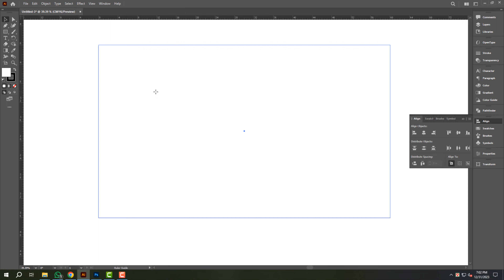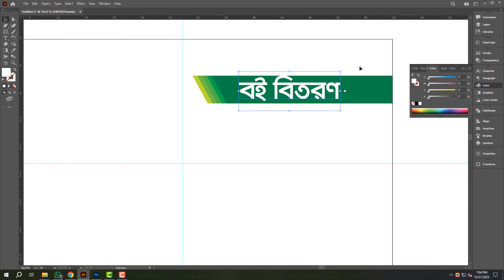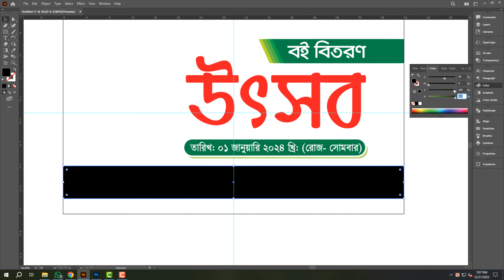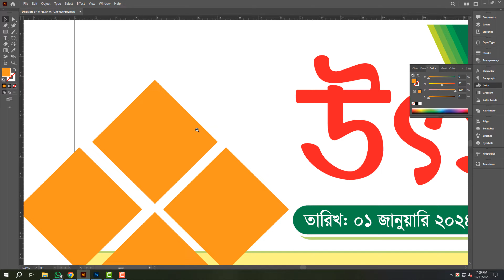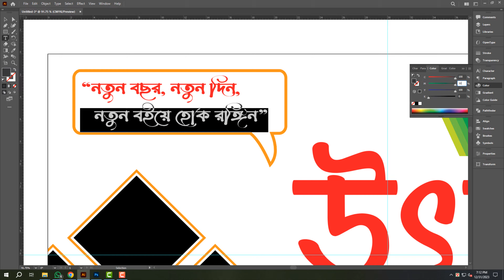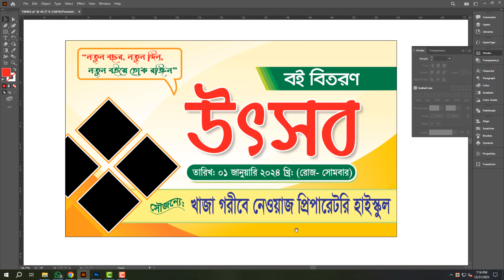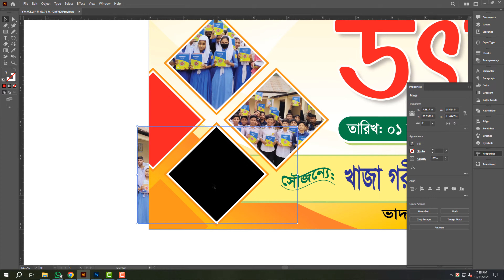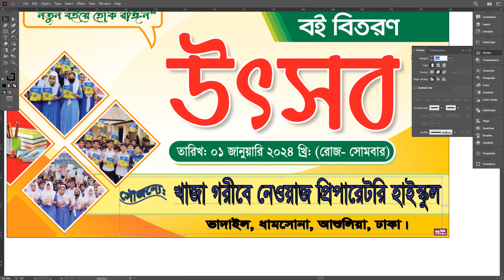How To Make Book Distribution Banner Design || বই বিতরণ ব্যানার ডিজাইন 2024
✅  Editable & Printable
8 সংখ্যার পাসওয়ার্ড.

. ‘‘ধন্যবাদ’’ .